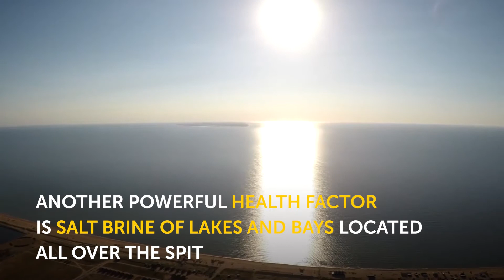The wealth of the Arabat spit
In the North-East of Crimea there is the Arabat Spit - a narrow spit stretching for 100 km. The spit separates Sivash from the Azov Sea. Warm water, air saturated with minerals, healing mud make the Arabat spit a popular place